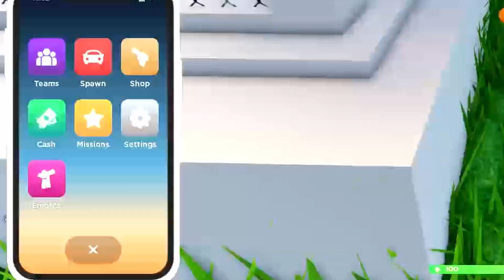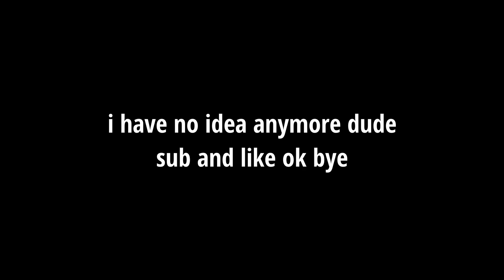MAD CITY Roblox Is Easy (1)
we playin' Mad City again bois

Game :-
Roblox
-Mad City : Ch. 2

Songs :-
Yoshi Athletic -The 8-Bit Big Band
Bad Situation -Naruto
Winter Contingency -Martin O'Donnell & Michael
Halo Theme Song -Martin O'Donnell & Michael Salvatori
Water Resistant -Anamanaguchi
Somebody That I Used To Know Trap Remix -Gotye
Intense Action -Muhammad Adil Shakeel
Loonboon Guitar Rock / Metal Version -Ferdk
Turn Over -Naruto
Akatsuki Is Dead -Naruto
The Void -Micah Fischer